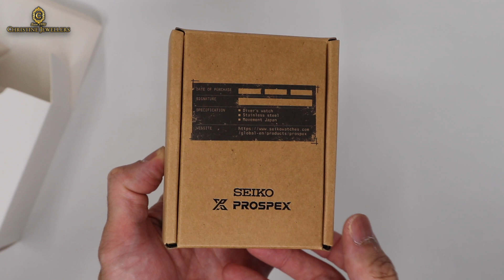UNBOXING 2020 SEIKO PROSPEX SOLAR ANALOG DIGITAL ARNIE SNJ031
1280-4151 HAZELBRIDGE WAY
RICHMOND BC, VANCOUVER BC